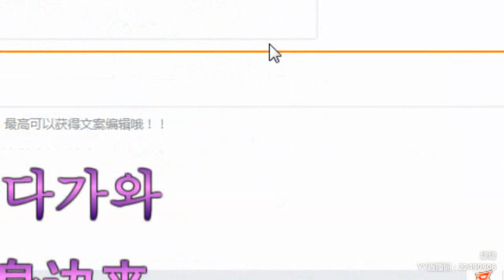【Douyin】【Tik Tok app】【抖音】【KPOP Dance】【Hot Dance】【燃舞蹈】 YY LIVE 啵啵